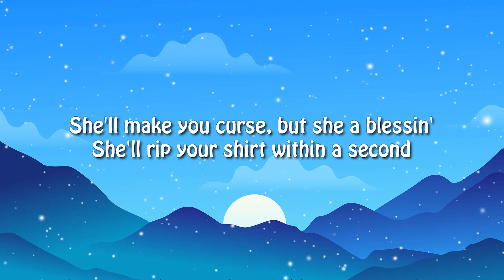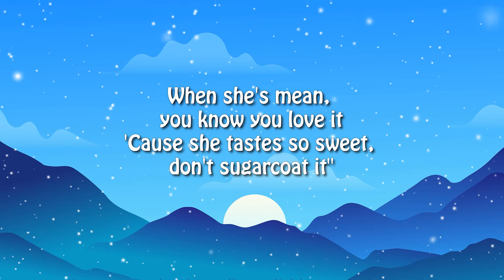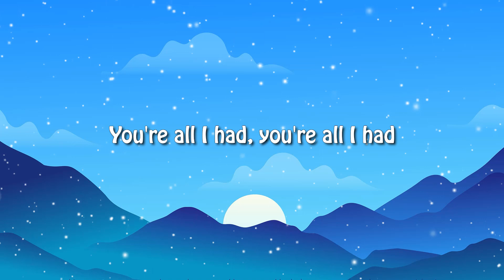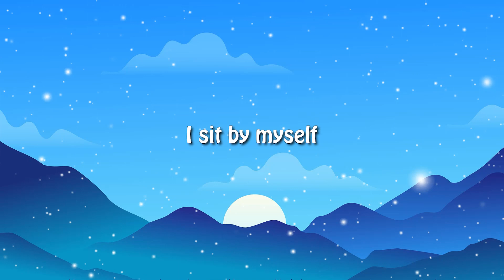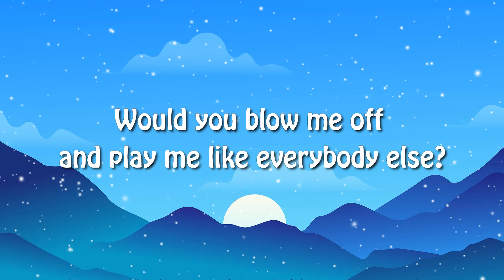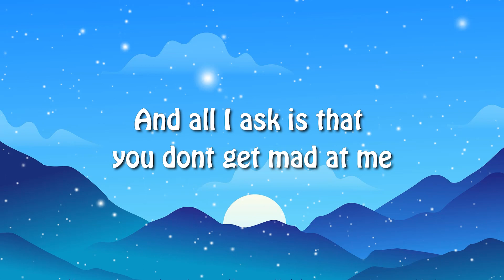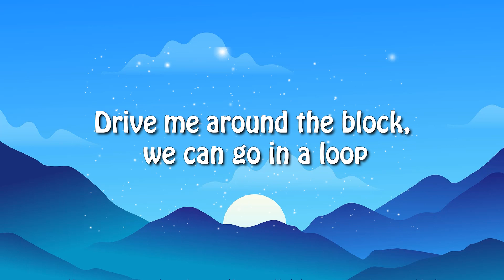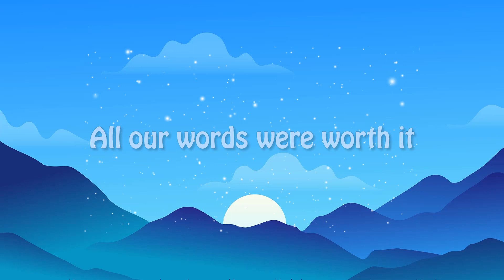Ava Max - Sweet but Psycho (Lyrics) still feels like honey to my ears, such a beautiful song